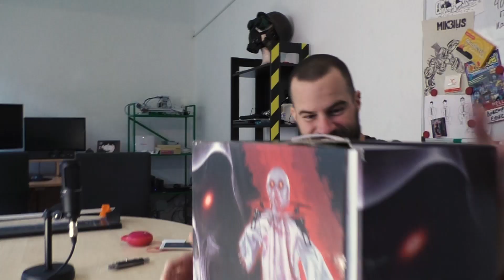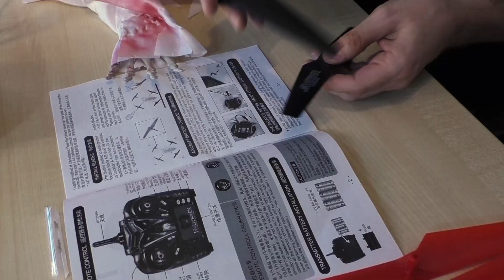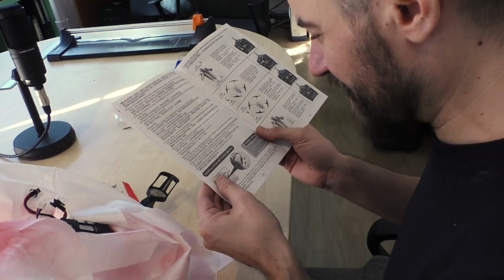Halloween ιπτάμενο φάντασμα - Mikeius Unboxing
Μπορείτε να τρομάξτε το γείτονα και τις γάτες της περιοχής με το προϊόν του επεισοδίου που θα το βρείτε εδώ: